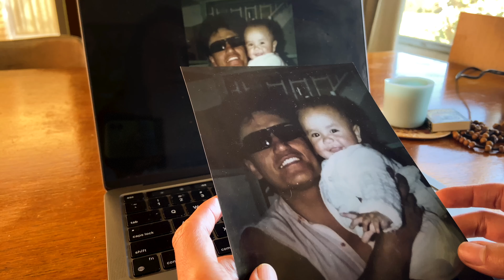The End is the Start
Sammy Riley (Shall we dance) has created a video that finds positive meaning in the loss of a loved one. The video tells the true story of the director's family being stranded in Australia, far away from their home in Colombia and their loss to COVID-19. Cultural traditions all over the world help remind us that through faith in love, hope like fire can be restored anew.

This eloquent song inspired by him witnessing the funeral pyres in India, conveys the tangible and poignant beauty in the cyclical process of creation and destruction. Like new growth arising from the ground after a wildfire, when we accept the natural cycles in life, we are a part of that poetic rhythm. It’s also a song about the way relationships and life constantly ebb and flow through that process, and how through faith in love, hope like fire can be restored anew.

Video directed by Sammy Riley

Produced by Arli Liberman and Stewart Allan
Recorded by Arli Liberman and Anton Morgan
Mixed and mastered by Chris Chetland at Kog

The river shines like a thousand constellations
The funeral pyres hang heavy like a curtain
Oh my love we were diverted so long
Now we roll together like a flooding delta ooh

It starts with a spark
Igniting all we are
As flames grow higher
We come back to life,
Ashes to fire
back to the spark
Where the end is the start

The blue sky churns its milky consecration
Temples stand where warriors rose and fell
Oh my love we were born for each other
Our soft skin curling over one another

Now your face is all aglow
From the light of burning bones
And like a holy man’s unburdened soul
We reach out into love
Back to the heart